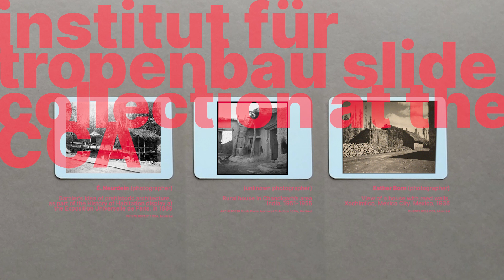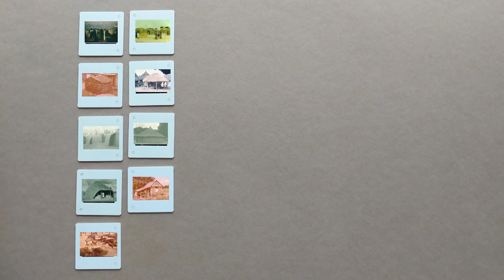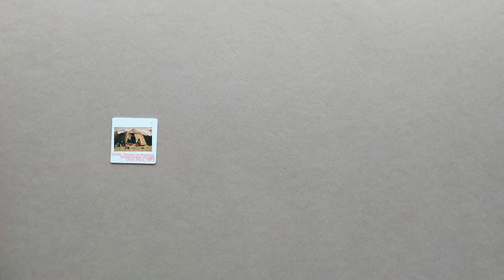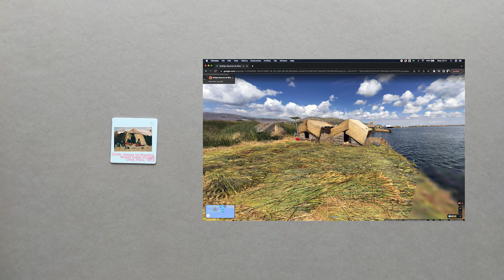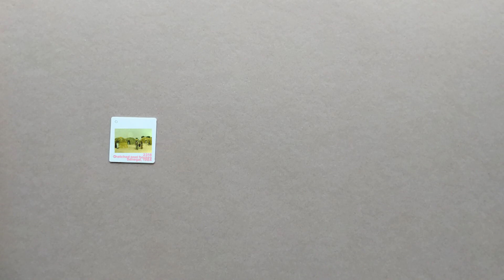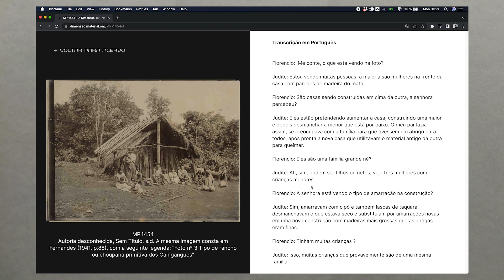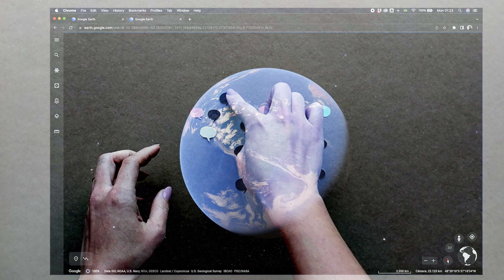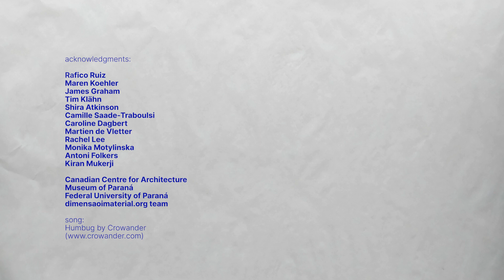Marina Oba - Building ephemeral matter in the Georg Lippsmeier collection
For centuries, natural materials have been reconfigured and shaped by designers to be used in architectural construction. As such, the production of the built environment is reliant on resource extraction and the malleability of matter. To consider this is also to recognise the broader consequences of human-led manipulation of ecological systems. For the inaugural Virtual Fellows Program in 2021, under the theme, Building Matter, three scholars were asked to consider how architects and other designers have relied on practices of the manipulation, extraction, projection, and inhabitation of planetary matter. Working in collaboration with our reference staff, they refined and curated a selection of Collection materials related to their research.

In the following videos, the fellows gathered and overlaid recordings of Collection documents to animate their findings. Beginning with an image of a the Stanrock Tailing Wall in Ontario, James Graham explored the planetary network of infrastructures of containment, Maren Koehler examined the tension between the production and consumption of tree matter in Canada, and with a critical gaze on the collections of the CCA and Museu Paranaense MUPA, Marina Oba surveyed the histories of raw material architecture in the Global South.